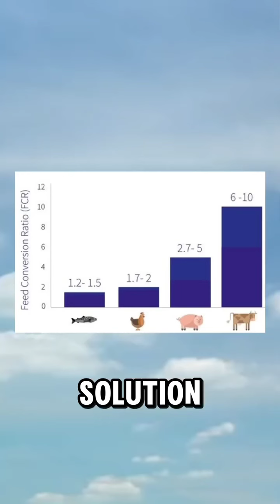The Truth About Farmed Fish